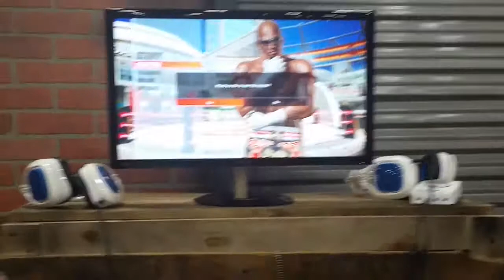Evo 2018 - ARK SmokeMaxX vs ARK Hori Alpha Letters Soup - Dead Or Alive 6 GRUDGE MATCH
Recorded by The Arkansas Fighting Game Network at Evolution 2018 in Las Vegas, NV (August 3-5, 2018).

We host The Arkansas Special, a monthly fighting game tournament, in Conway, AR.

If you live in or around Arkansas, come join the Arkansas Fighting Game Network (ARFGN)! We're a group of guys and gals who meetup and play fighting games (Street Fighter, Tekken, Dragon Ball FighterZ, Marvel vs. Capcom, Mortal Kombat, Injustice, etc.). We also host a ton of events all around the state!